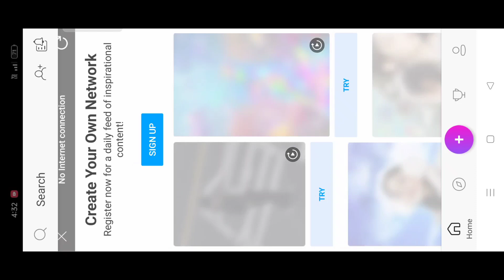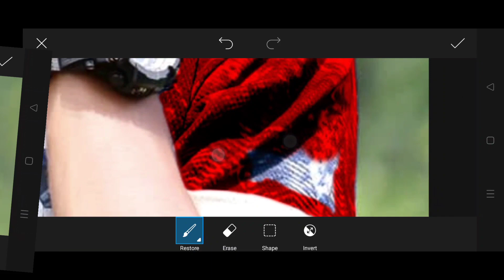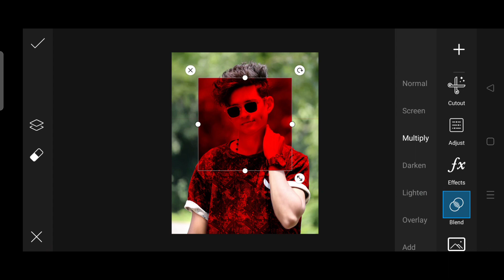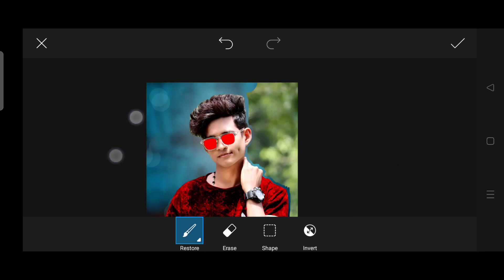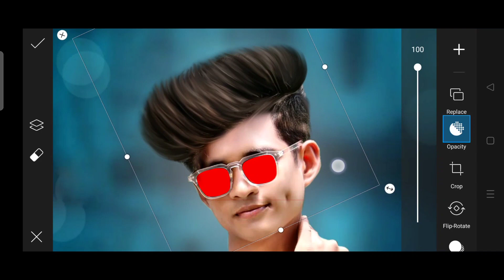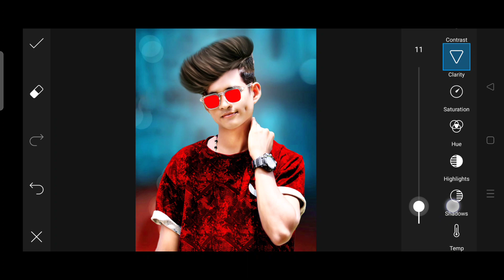PicsArt photo editing tutorial step by step in Hindi video | how to PicsArt photo editing tutorial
BELL 🔔 ICON

PicsArt photo editing tutorial step by step in Hindi video
how to PicsArt photo editing tutorial
how to use picsart photo editing for free in malayalam,
how to use picsart photo editing for free in telugu,
tiranga picsart photo editing,
how to use picsart photo editing for free,
how to use picsart photo editing for free in tamil,